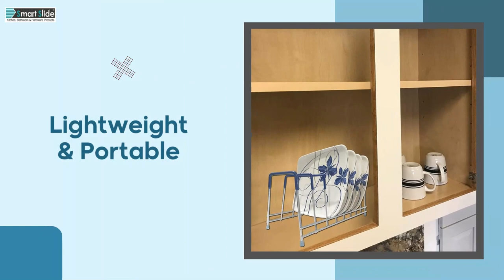SmartSlide Stainless Steel Plate Stand for Kitchen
MATERIAL: Made of sturdy stainless steel, sturdy and durable. Nickel Chrome plated - rust and corrosion free
CABINET ORGANIZER: Keep your cabinets and counter space orderly by securing dishes and lids in the organizer. Our plate stand for kitchen will keep items neat within the cabinet or on the countertop, and the rungs separate the items to make it easy to grab the plate or lid that you need without disrupting the stack
STYLISH AND SLEEK ORGANIZATION: Our dish rack provides ample spaces for your kitchen dishes. The sleek, geometric design and modern finish add style to your kitchen organization system. Extend your kitchen décor into your cabinets, or display your decorative dishware on countertops for a unique touch.
LIGHT- WEIGHT AND PORTABLE: This plate stand for kitchen stainless steel is easy to carry yet sturdy and lightweight. It can be used for multiple things like organizing books, cookware, bake ware, plates, lids, office files, etc.
FREE STANDING:- This Plate rack can be free standing, no installation required. Comes with Anti-scratch removable cap protects your countertop surfaces from getting spoiled and scratch.